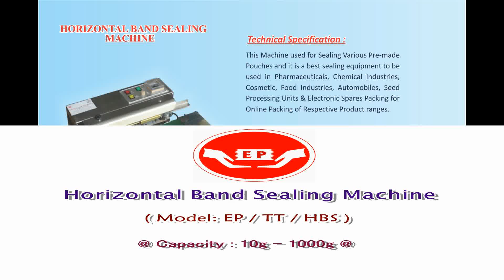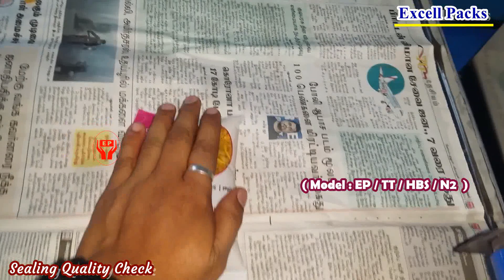Nitrogen Packing Machine Manufacturers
5c/5, Vetrivel Nagar, Part-II,
Goldwin's, Civil Aerodrome Post,